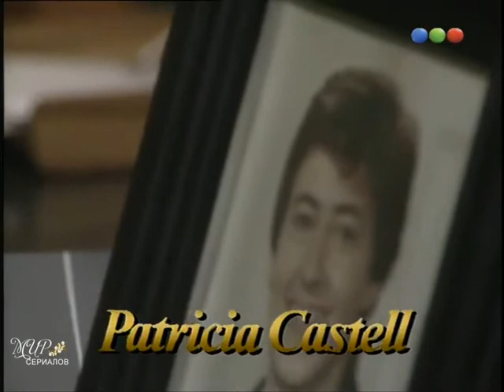Селеста 137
Микс-вариант видео на основе TeLeFe,  совмещенное с русским закадровым, профессиональным переводом, недостающие фрагменты дополнены русскими субтитрами. С благодарностью Migren за работу над видео и предоставленный материал. Сериал  так же можно посмотреть  В Контакте, в группе «Мир сериалов».
Производство:  Аргентина,  1991 г.
Сценарий: Энрике Торрес, Рауль Лекоуна, Хорхе Николас
Режиссёр: Николас Дель Бока
Продюсеры: Рауль Лекоуна, Челсо Дюран, Роксана Фонтана
Операторы: Хорхе де Леон, Андрес Ларкен и др.
В ролях: Андреа Дель Бока, Густаво Бермудез , Герман Палашиос, Дора Барет, Артуро Мали, Эрика Валльнер, Родольфо Мачадо,  Патриция Кастелл, Вивиана Сакконе, Грасиэла Паль, Адела Глейхер, Ильда Бернард, Освальдо Гиди  и др.